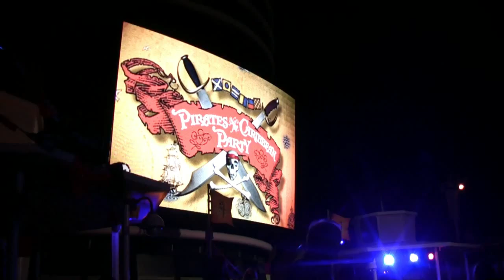DISNEY CRUISE APR 2008 PART 5